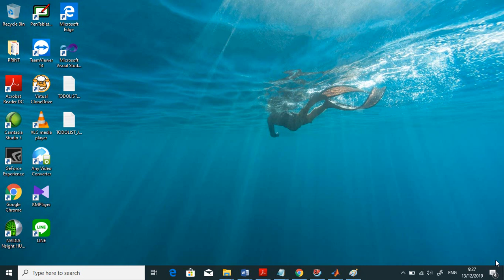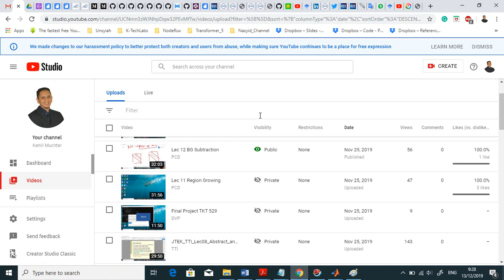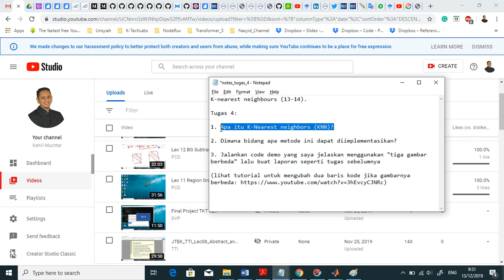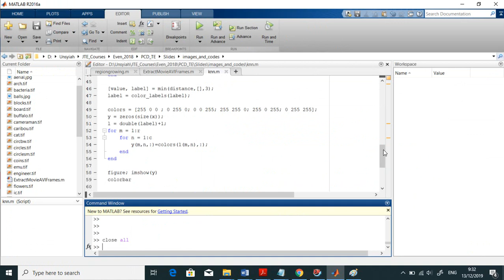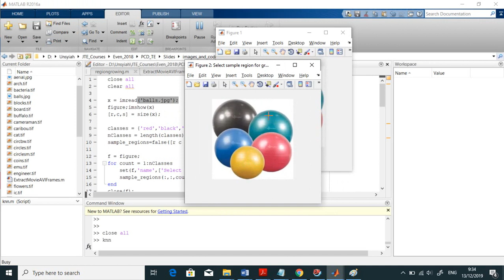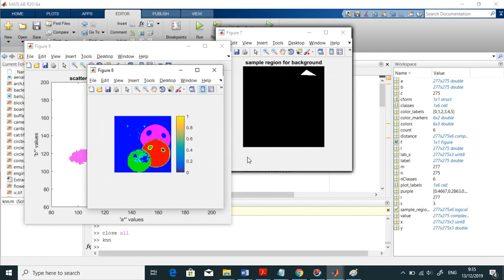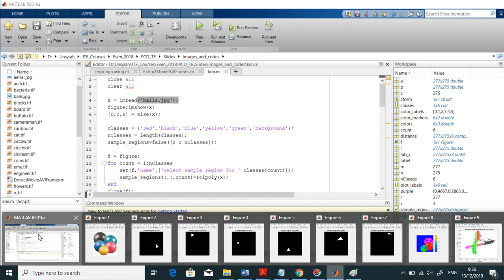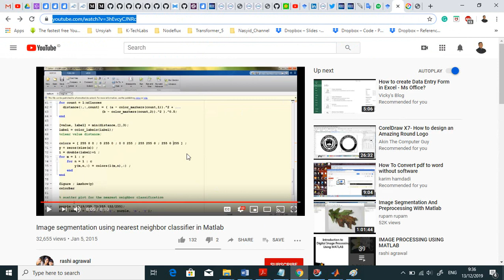Lec 13-14 KNN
PCD